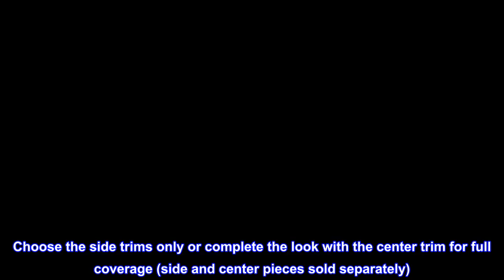Great product - Kuryakyn 2633 Motorcycle Accessory: Windshield Side Trims for 2015-19 Harley-Davids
Great product -  Kuryakyn 2633 Motorcycle Accessory: Windshield Side Trims for 2015-19 Harley-Davidson Motorcycles,

Enhance the transition from windshield to fairing with trim; Provides a clean, smooth-flowing appearance
Choose the side trims only or complete the look with the center trim for full coverage (side and center pieces sold separately)
Made from lightweight injection-molded ABS; Installation of the gloss black trim pieces reuses OEM (original equipment manufacturer) hardware
Includes  gloss black windshield right trim and gasket,  gloss black windshield left trim and gasket; Suggested installation tools (not included): #2 phillipshead screwdriver, clean rag, and warm, soapy water
Compatible with Harley-Davidson models: ’15-’19 Road Glides
The Kuryakyn 2633 side trim for motorcycle windshield allows you to enhance the transition from windshield to fairing with trim that provides a clean, smooth-flowing appearance. Choose the side trims only or complete the look with the center trim for full coverage (side and center pieces sold separately). Made from lightweight injection-molded ABS, installation of the gloss black trim pieces reuses OEM (original equipment manufacturer) hardware. Includes  gloss black windshield right trim and gasket,  gloss black windshield left trim and gasket; suggested installation tools (not included): #2 phillipshead screwdriver, clean rag, and warm, soapy water. The Kuryakyn 2633 side trim for motorcycle windshield is compatible with Harley-Davidson models: ’15-’19 Road Glides.

Nice finishing touch to windscreen
Easy install … look great on the side of the windscreen …